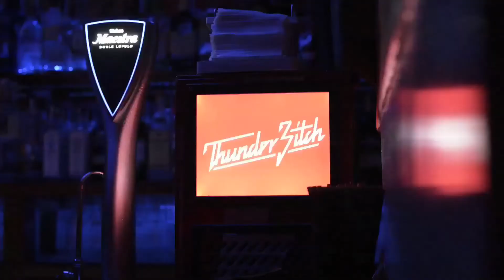Amparanoia, Antonio Lizana y Martirio#Luna309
Impresionante el final de esta Luna309 con Amparanoia, Antonio Lizana y Martirio. Un trio improvisado que nos emocionó y nos trajo a la gran Chavela Vargas al Café de la Palma. Una tarde de domingo mágica e inolvidable gracias a estos tres artistas.

Vídeo grabado por Documfy.